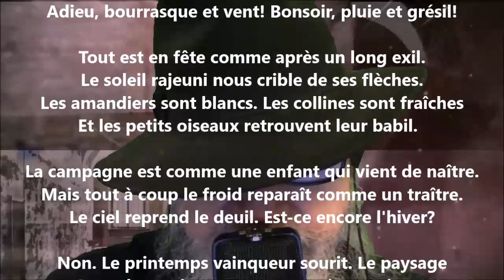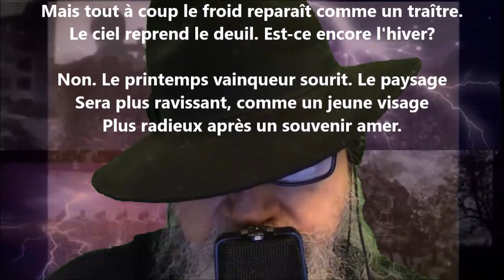Avril - Gabriel Marc lu par Yvon Jean